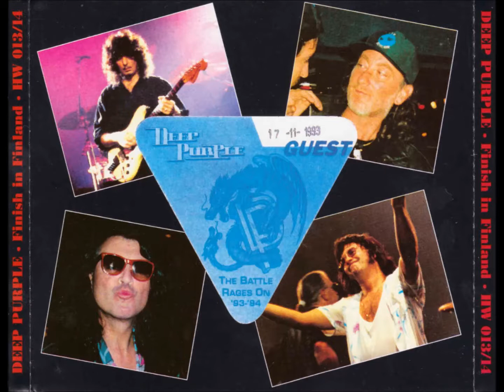DEEP PURPLE-CHILD IN TIME-RITCHIES LAST GIG-HELSINKI 93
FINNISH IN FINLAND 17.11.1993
RITCHIES LAST GIG.
RITCHIE BLACKMORE IAN GILLAN
JON LORD ROGER GLOVER IAN PAICE